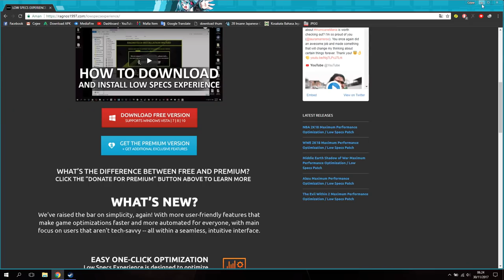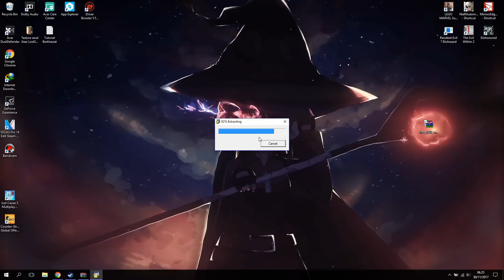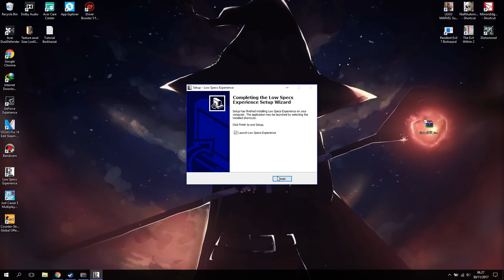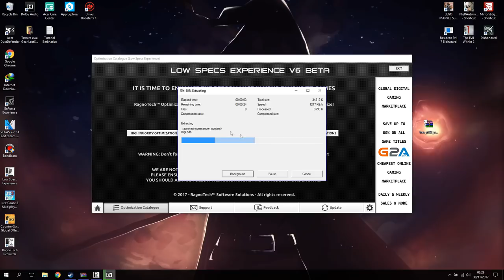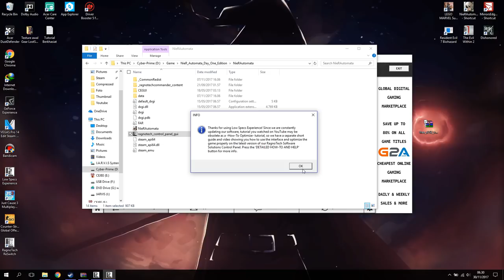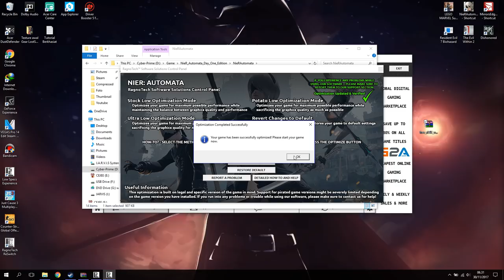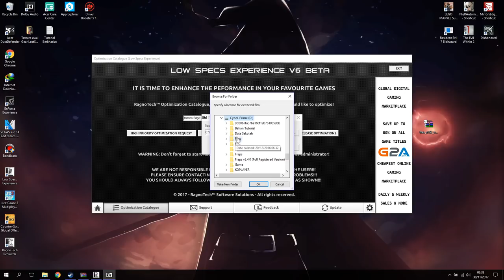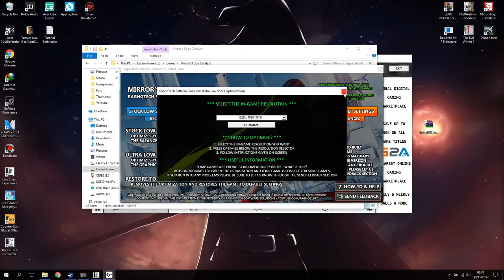Cara Bermain Game Berat di Potato!-Cara Mengatasi Game Lag Part #10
oke manteman!kali ini guwek akan memberikan tutorial bagaimana cara bermain game berat di spek potato,sekaligus cara mengatasi game yang lagnya bois,jadi silahkan nonton dari awal sampe tomat ye.

PSU : Gardu Listik
VGA : Bawaaan Mobo
FAN : Kipas Turbin
Processor : AMD Athlon x64 0.1 GHz
Motherboard : Motherboard Mati
HDD : Harddisk PS2
Casing : Kardus&Triplek
Monitor : GG 55 inch Curved Edition
Memory: 128MB Cap Tiga Setang
Headset : Samsul Wireless Edition(Emang gak ada kabel,karena digunting)
Mouse: Virtual Mouse
Keyboard: Virtual Keyboard
Kursi: Kursi Taman